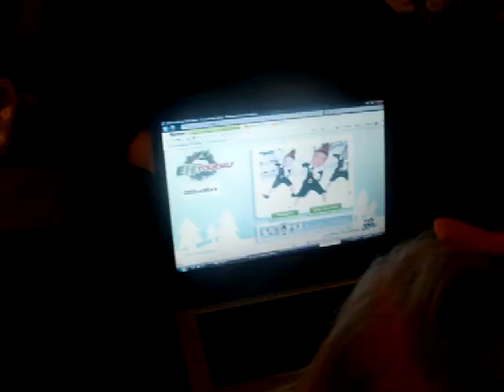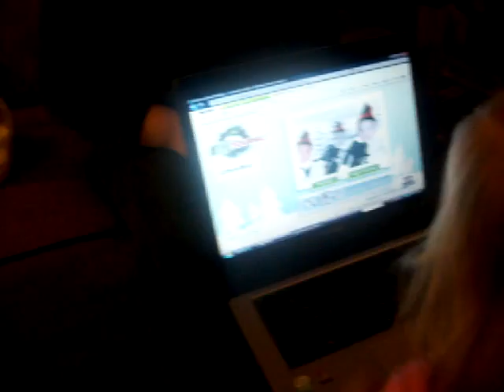Audrie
Doing Flips